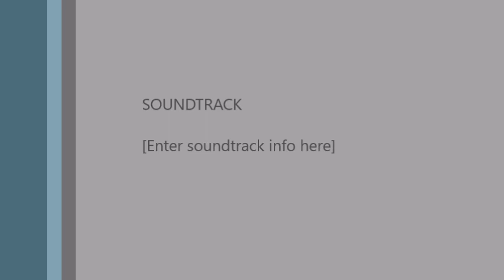Microsoft Tinker Showcase